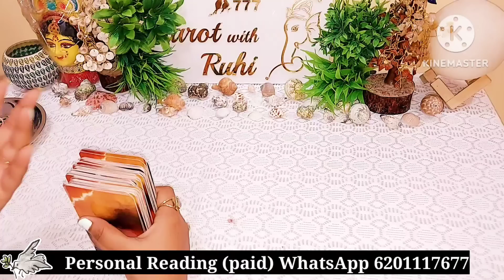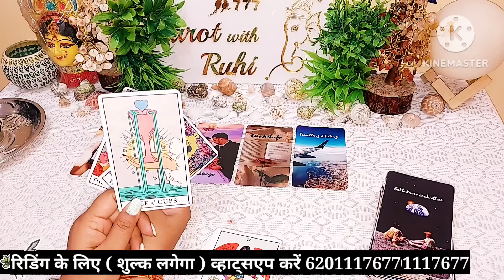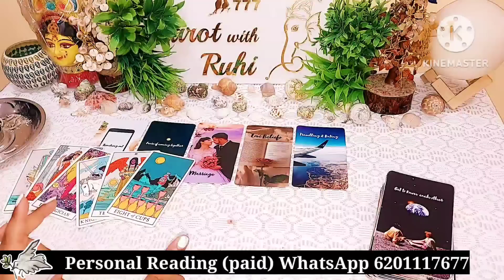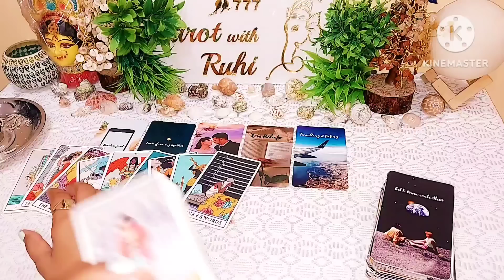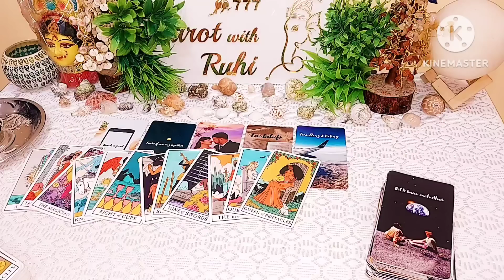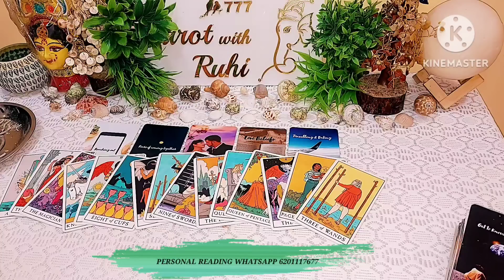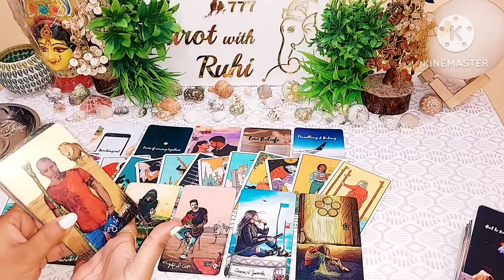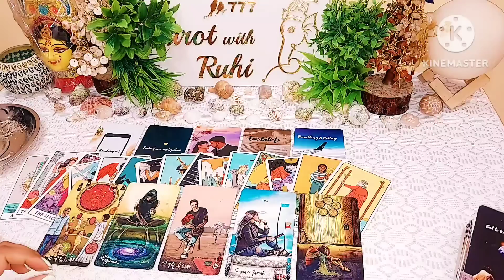Fear Of Coming Together 😱WO AAJ SHAAM KYA FEEL KAR RAHE THE AAPKE LIYE - TAROT CARD READING IN HINDI